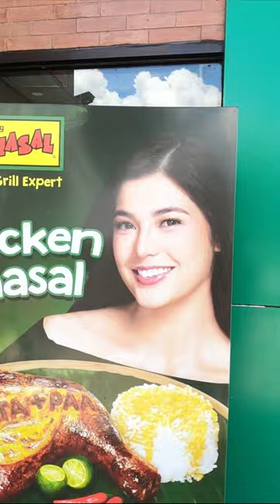DOLE PINEAPPLE PLANTATION POLOMOLOK AERIAL VIEW